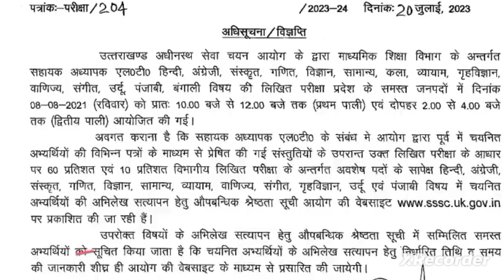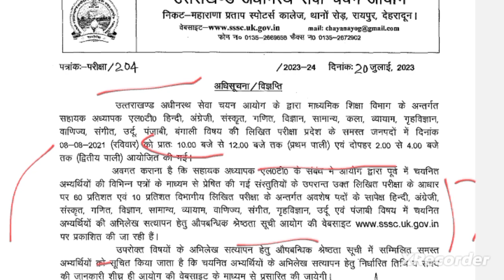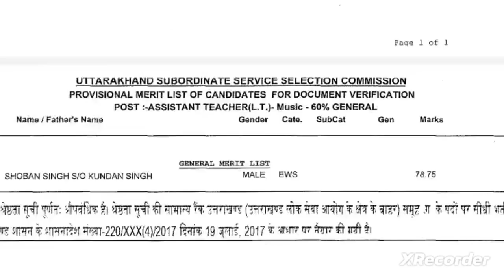UKSSSC संवाद LT अध्यापकों के छात्रों के लिए#uksssc